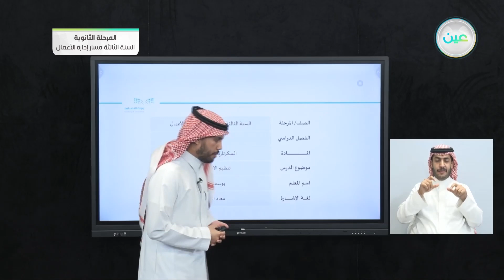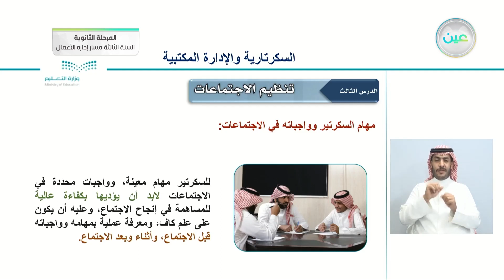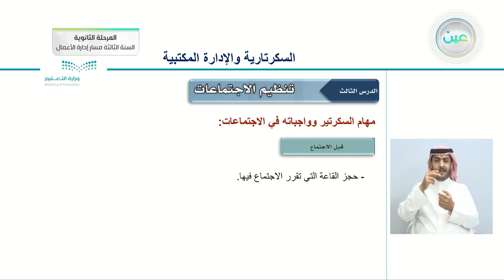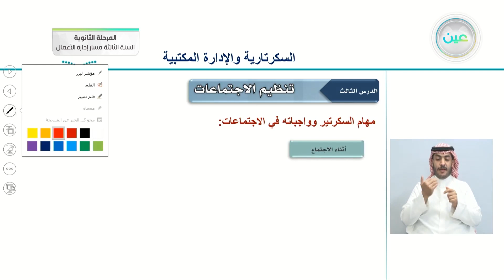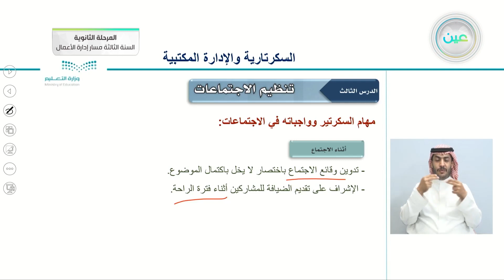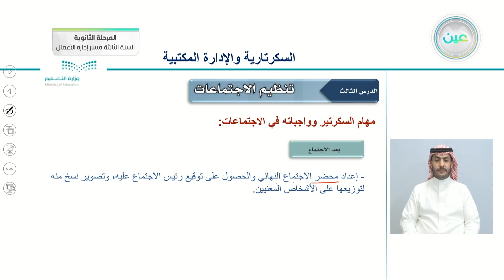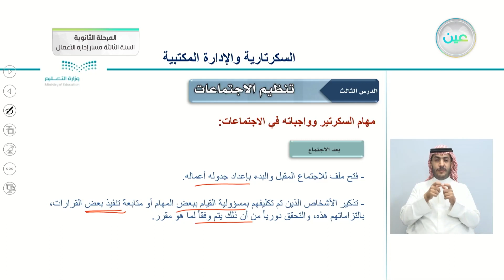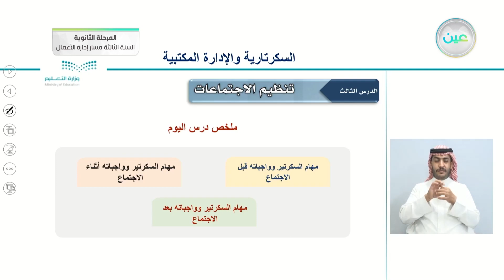تنظيم الاجتماعات 3 - السكرتارية والإدارة المكتبية - المرحلة الثانوية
الحصة الأولى - الأربعاء - الأسبوع الثالث - المرحلة الثانوية – السنة الثالثة مسار إدارة الأعمال